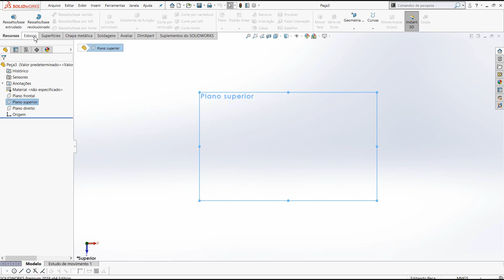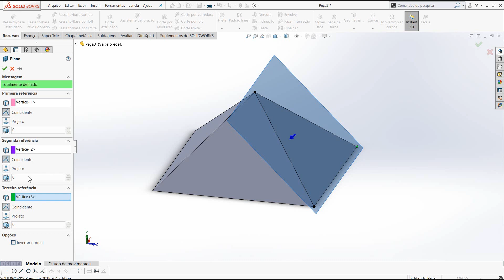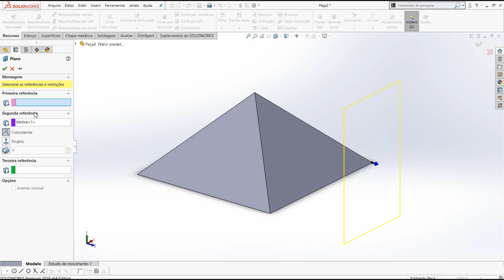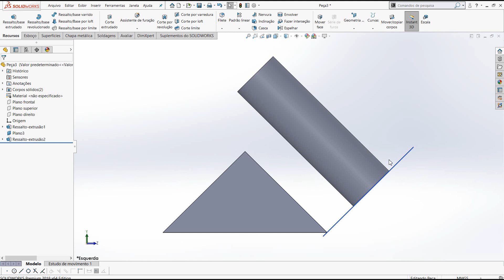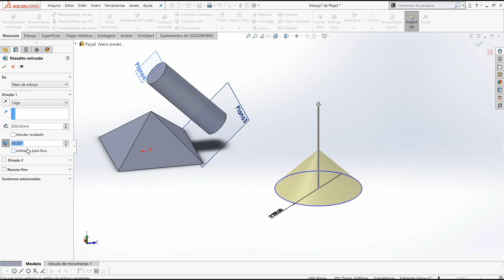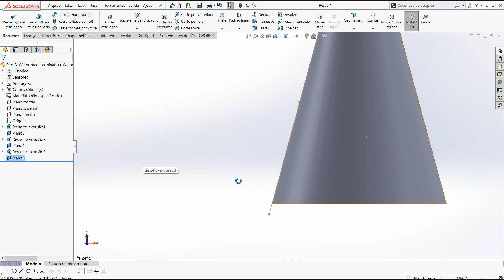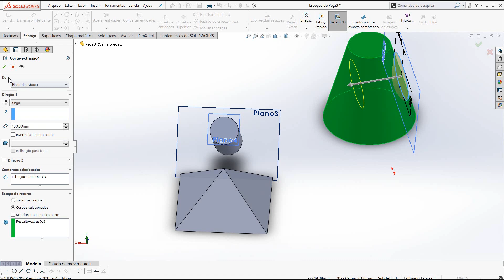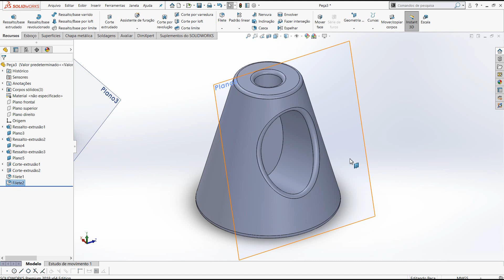Aula 275 - Trabalhando com Planos de Trabalho - Solidworks - Marcelo Pereira